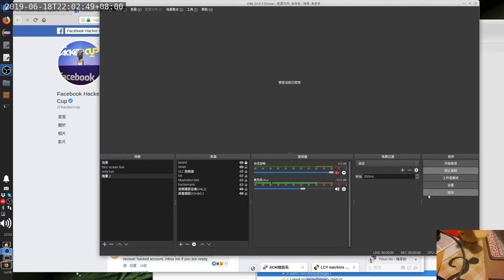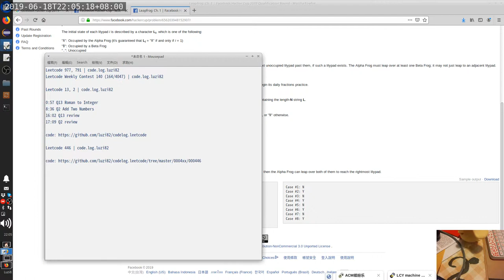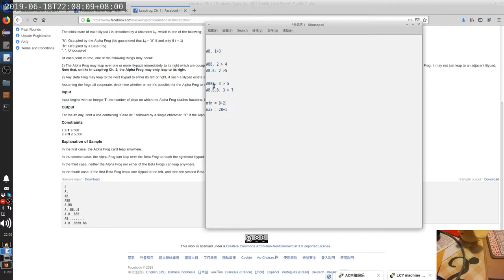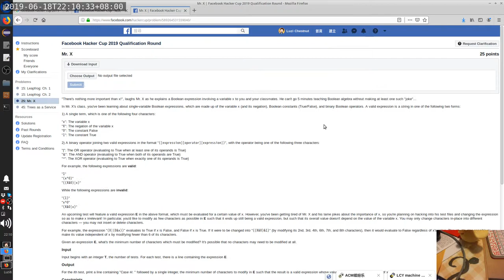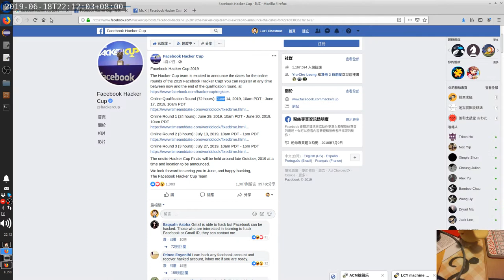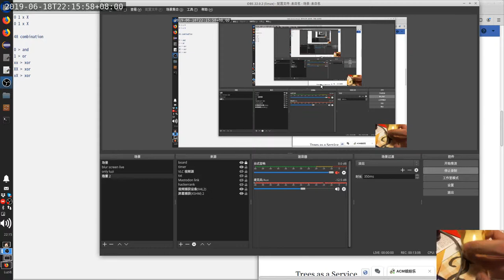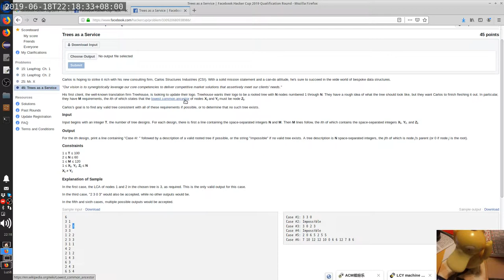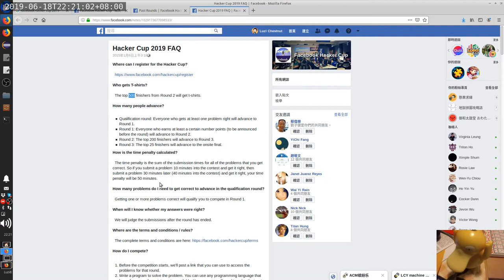Facebook hacker cup 2019 Qualification Round Q1-3 | code.log.luzi82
1:15 Q1. Leapfrog: Ch. 1
5:35 Q2. Leapfrog: Ch. 2
7:44 Q3. Mr. X
14:38 Q4. Trees as a Service (unsolved)